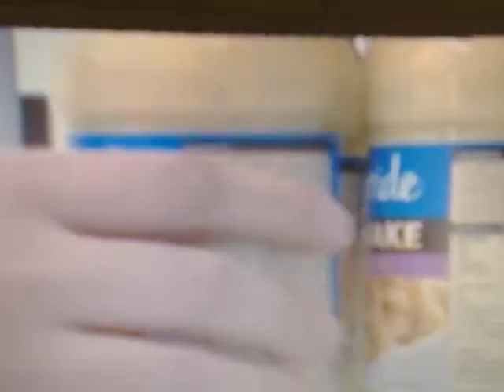Brits Disperse Teens with Ultra-sonic "Mosquito" Device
this clip shows how they dont help the young they just blast them away so the shop owners can ern more money